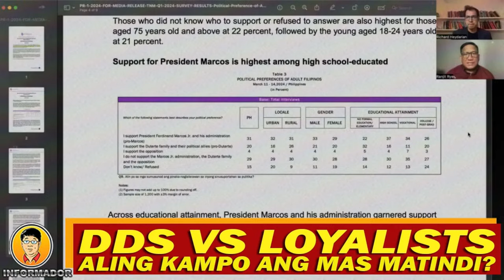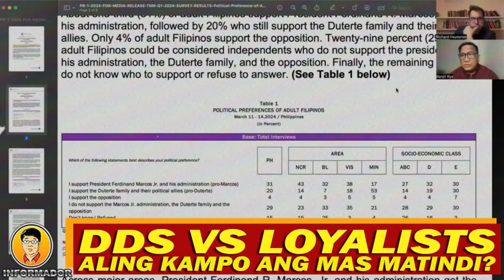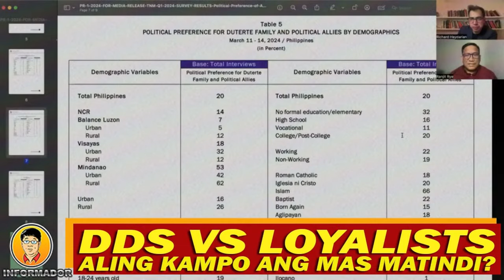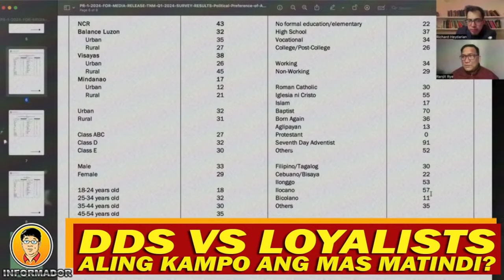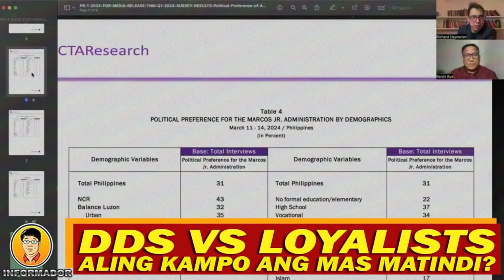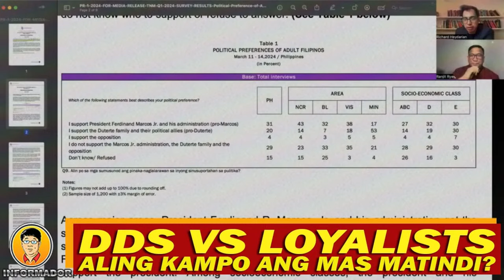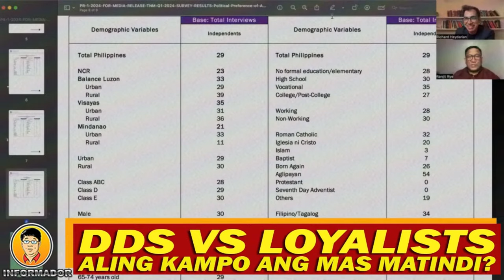DDS vs LOYALIST, ALING KAMPO ANG MAS MATINDI?